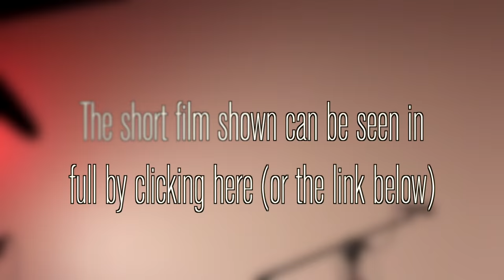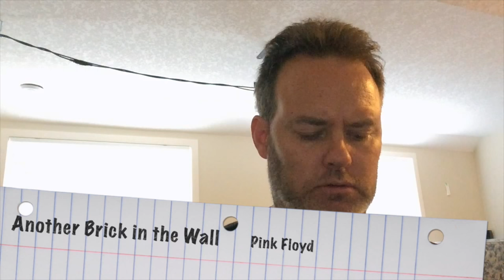Kyle Marshall and Friends (maybe) - FULL LENGTH LIVE SHOW